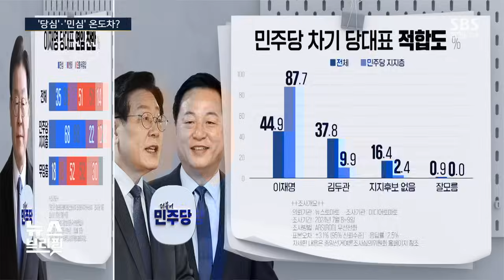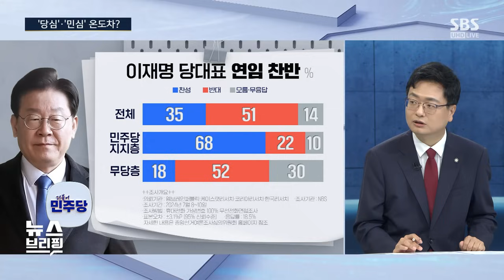'어대명' 기류 속 김두관 선전?…'당심'·'민심' 여론조사 보니 / SBS / 편상욱의 뉴스브리핑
■ 대담 : 송영훈 전 국민의힘 중앙선대위 대변인, 김상일 정치평론가, 양만희 SBS 논설위원

● '당심'·'민심' 온도차?

"민주당 내 이재명 비호감도 문제 안 돼...정권 비호감도 더 높기 때문"

송영훈 / 전 국민의힘 중앙선대위 대변인
"이재명 대선행보? 중도 확장엔 실패...새로운 지지층 유입 없을 것"

"일반적인 국민과 민주당 지지층 여론 차이 보여주는 여론 조사"